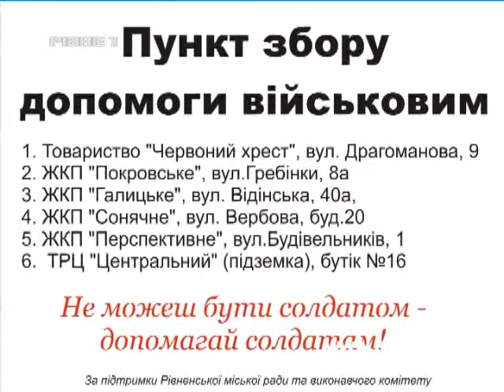Громадський контроль закликає небайдужих допомогти військовим